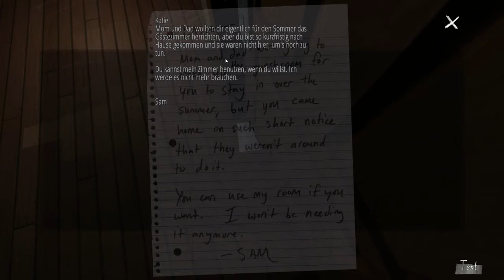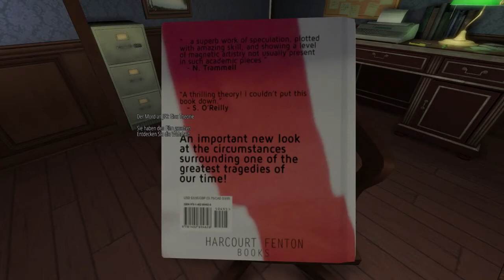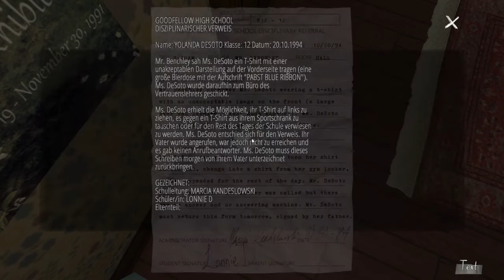GONE HOME #4 Was ist auf dem Dachboden [Abenteuer]